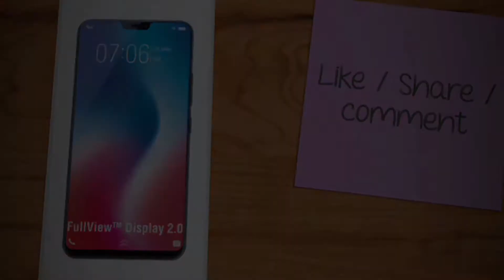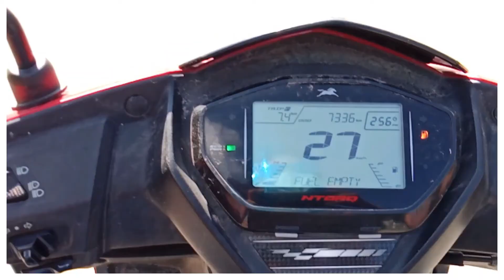Realme C15 Review bangla || C15 Camera sample || Retro lens